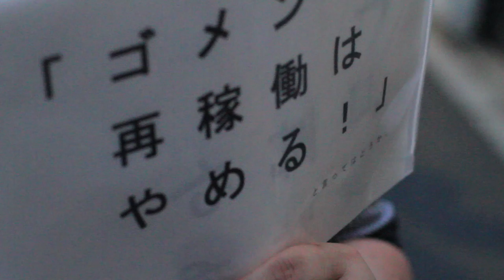首相官邸前（2012.7.13）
「官邸前抗議行動」みんなの写真＆ビデオプロジェクト

【OurPlanetTV番組制作支援のお願い】
この番組は会員のみなさまからの会費や、視聴者のみなさまからの寄付・カンパを基金に制作しています。より多様な視点から情報発信ができるよう、ぜひ制作費のご支援をお願­­­­­­­­­­­­­­いいたします。詳しくはこちらをご覧下さい。